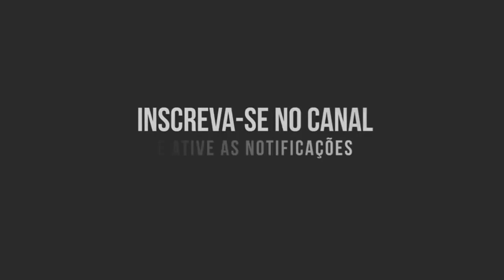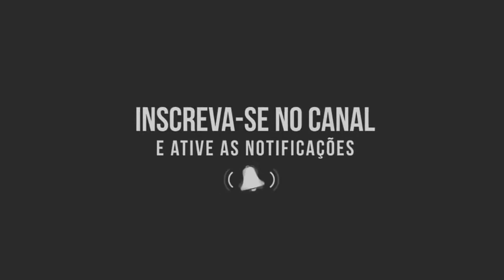EDCITY - ABRIL 2020 | MÚSICAS NOVAS + REPERTÓRIO ATUALIZADO | PRA PAREDÃO